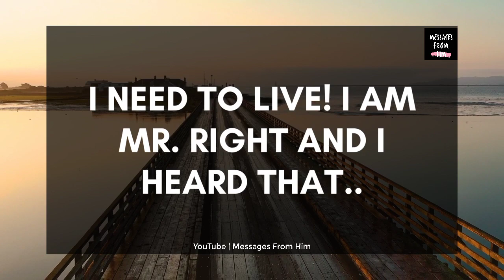DM To DF From Twin Flame 💖 This Belongs You 💕💓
RELATED QUERRIES :
dm df
dm to df channeled love messages
divine feminine
dm to df twin flame
twin flame